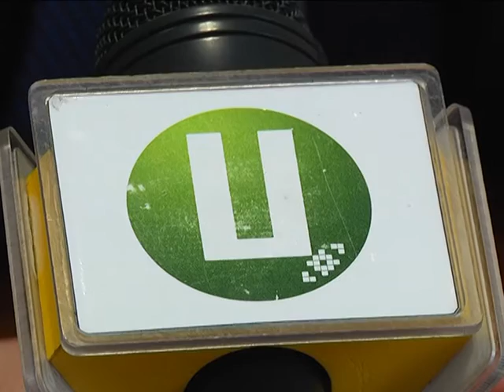Гроші громади на депозиті – чи не ризикує Хмельницька міськрада лишитися без заощадже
Розмістити тимчасово вільні бюджетні кошти на банківському депозиті вирішили у Хмельницькій міській раді. Попередньо йдеться про понад 100 мільйонів гривень. З яких близько чверті – це кошти від перевиконання бюджету, решта – неосвоєні гроші  за попередній рік. У конкурсі на розміщення депозиту взяли  участь чотири державних банки: УкрексімБанк, УкргазБанк, Ощадбанк та ПриватБанк. До комісії, що визначала переможця, увійшли представники міськвиконкому, Служби Безпеки України, депутати та уповноважений міськради з боротьби з корупцією. Обрали ПриватБанк. Оскільки, за словами посадовців, там запропонували найбільшу процентну ставку – 20 відсотків за 11 місяців депозиту. У міській раді кажуть: вперше такий спосіб примноження бюджетних коштів застосували минулоріч та заробили понад 13 мільйонів гривень. Додаткові кошти планують розподілити під час чергової сесії.